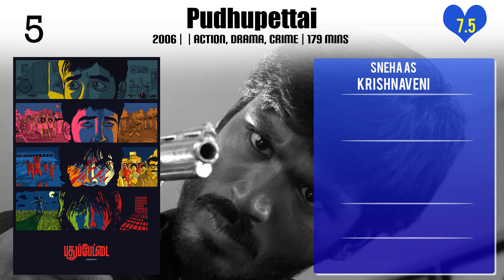Sneha Top 10 Movies | Best 10 Movie of Sneha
Top 10 Movies of Sneha

Find the list of movies by Sneha you can find more information, movie trailers, posters, reviews, youtube links in below link.

1.Priyamyna Neeku...

Please Comment down your favorite movie of Sneha